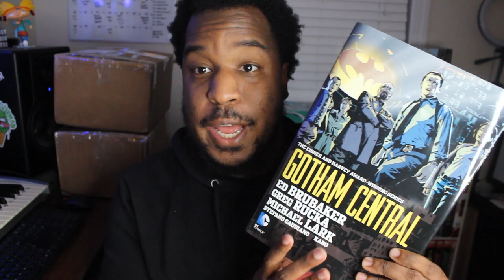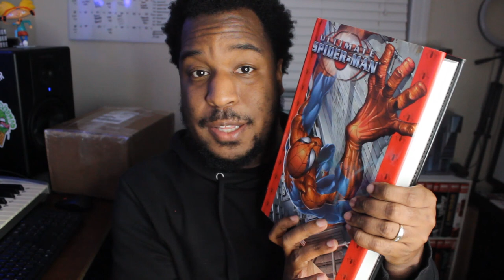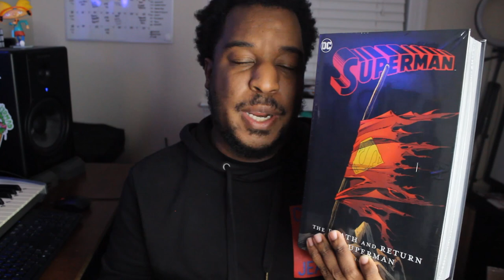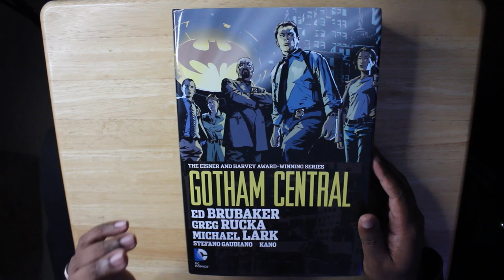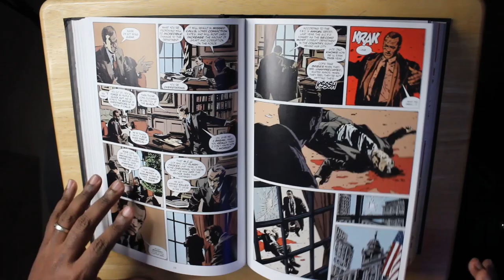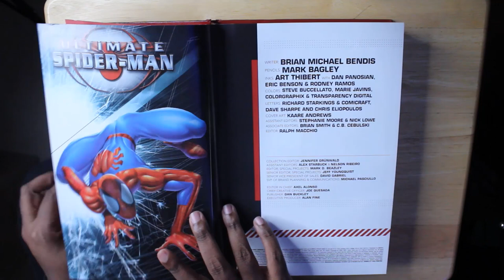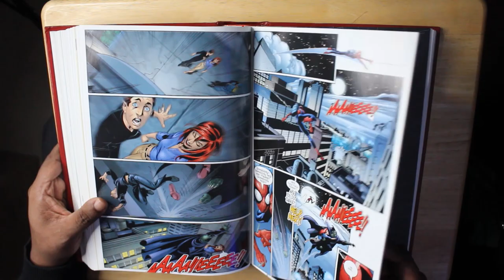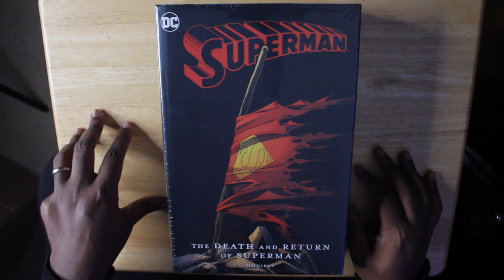Unboxing 3 OMNIBUS WHALES! | Which Out of Print Omnibus Did I Score?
When I first got into comics, I wouldn't touch an omnibus. They were too big, bulky and expensive. Clearly I've changed positions on this, but in the time it took me to do so, I missed out on A LOT of great stories. So I've been scouring Facebook groups to see just what whales I can hunt down. Today's video showcases the fruits of my labor.

Watch as I unbox THREE out of print omnibus. These are books I never thought I'd get my hands on -- and I DEFINITELY didn't think I'd get them for cover price.

Wanna talk comics with us all the time? Join the K Squad on Facebook. You'll get sneak peeks at all my upcoming videos, PLUS be entered into members-only drawing for free giveaways!